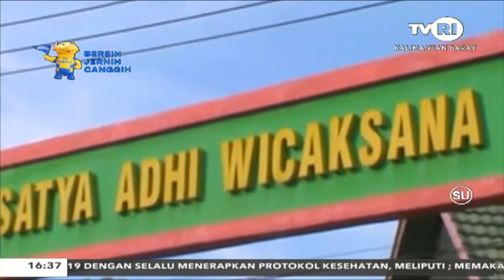28 JUNI 2021 SEORANG TERPIDANA NARKOBA DIHUKUM MATI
SEORANG DARI ENAM TERPIDANA KASUS NARKOBA TUJUH KILOGRAM/  DIJATUHI HUKUMAN MATI MAJELIS HAKIM PENGADILAN NEGERI SANGGAU/
SEMENTARA LIMA ORANG LAINNYA DIJATUHI HUKUMAN BERBEDA DITAMBAHKAN DENDA MILYARAN RUPIAH///